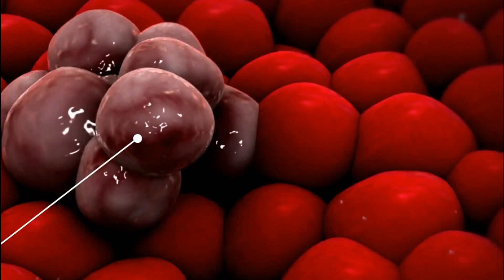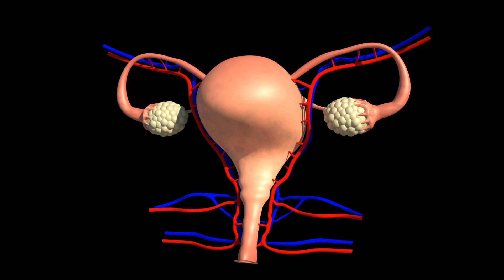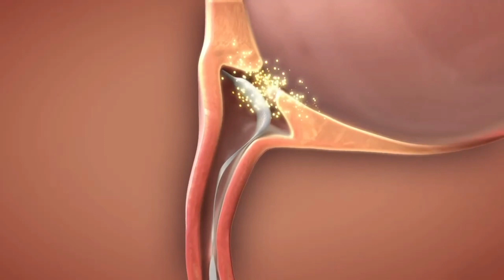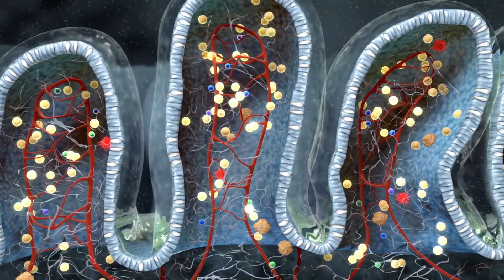5 Ways to fight Endometriosis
5 Ways to fight Endometriosis

Endometriosis is a painful and chronic condition where the tissues lining the uterus i.e. endometrium start outgrowth from the uterus. This overgrowth of endometrial tissues affects ovaries, fallopian tubes, pelvic lining and might involve the entire pelvic area.
You can follow these simple five ways of fight endometriosis effectively:
Try eating a low-fat and healthy diet which is rich in fresh fruits, vegetables, lean meat, and others. Try cutting off red meat, saturated fats, dairy products that are rich in PCBs or polycarbonated biphenyls and dioxins leading to an increased risk factor to suffer from endometriosis.

In your diet, you can include the use of turmeric which is one of the perfect means of alleviating the signs and symptoms of endometriosis.
You can undergo massage therapy which aids in relieving the painful symptoms linked with endometriosis. It aids in preventing the formation of adhesions that attach the uterine tissues
Try working out regularly as exercise helps in reducing the painful symptoms linked with endometriosis. Exercise aids in improving the blood circulation around the body organs, it offers essential nutrients along with oxygen supply to the body, reduces the production of estrogen, stress and releases endorphins from the brain which makes you feel good and pain-free.
You can consider medicines with the consultation of healthcare professionals and help in reducing the symptoms of endometriosis. You can take over the counter pain killers which reduce the painful sensation linked with endometriosis.